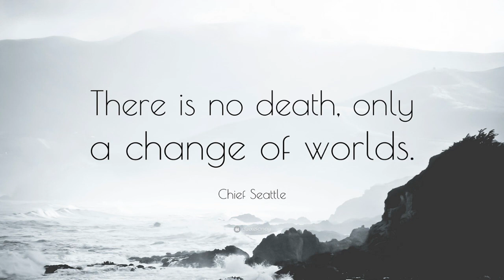Herb Fitch There Is No Death 2